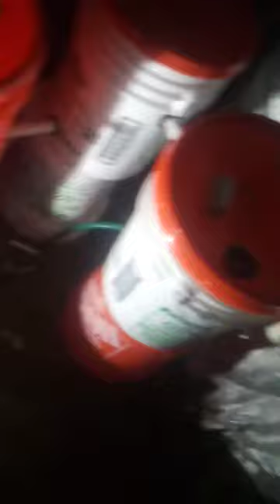Aquaponics Update 06 Oct 2020 part 2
Decided not to be lazy this evening after all and got some work done.

LoneStarBioGas is building an integrated permaculture homestead dedicated to sustainable living on a limited budget that anyone can do.

LoneStarBioGas is a 501(c)(3) nonprofit based out of Texas